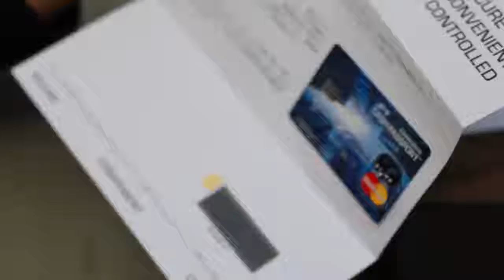【official 】内田朝陽×山田孝之 ロードムービー " Trust Yourself " ep-0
内田朝陽 × 山田孝之      ー 旅して学ぶ ー

学びから未来をデザインする!

GoGetterz にて5/13より配信開始！
全8話